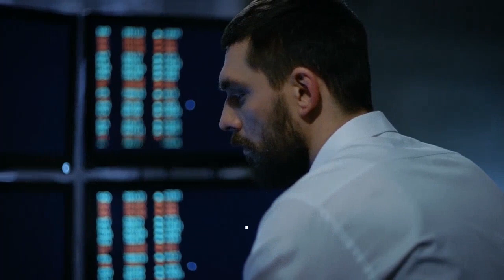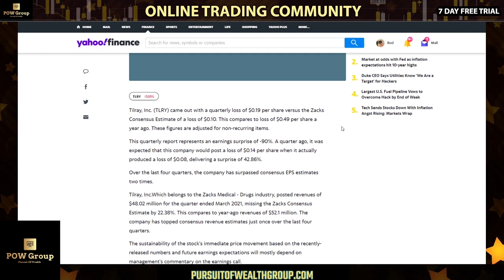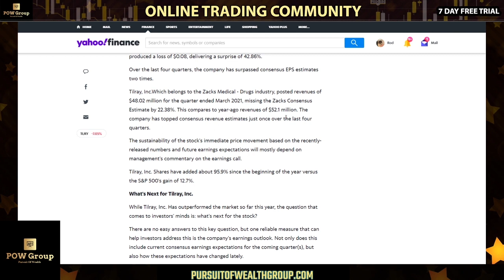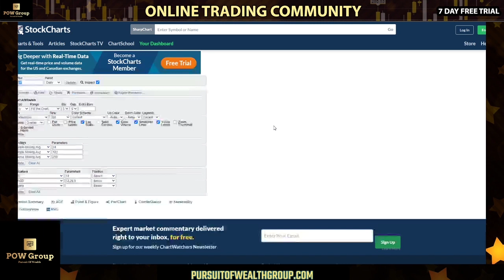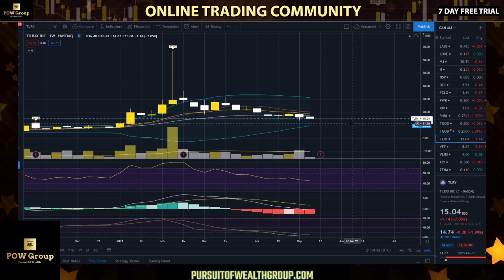Tilray Reports Q1 2021 Loss & Misses Earnings Estimates | TLRY Stock Down After Hours (MAY 10TH)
Tilray, Inc. (TLRY) Reports Q1 Loss, Misses Revenue Estimates. Misses on both EPS and revenues. Why was Tilray stock down Today? TLRY stock review and technical analysis for Monday May 10th, 2021.